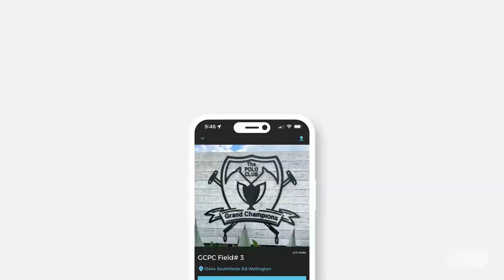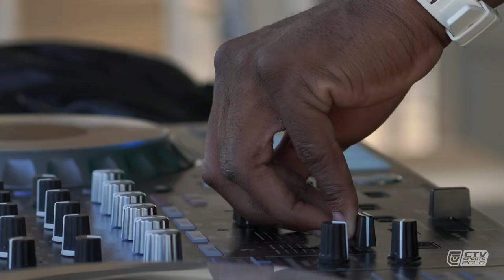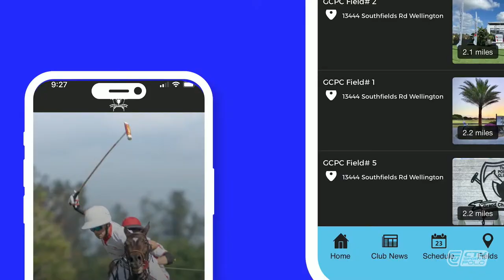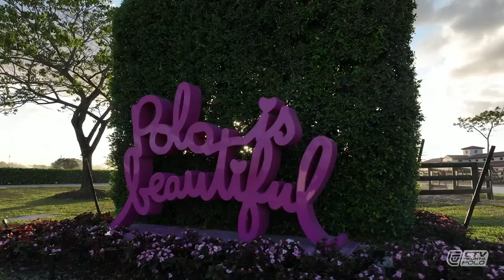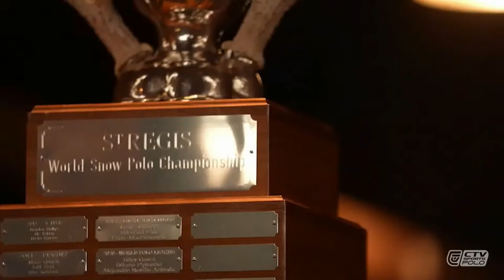Just for the Fun of it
Tonkawa (18)
Jeff Hildebrand
Marc Ganzi 1
Gonzalito Pieres 9
Nic Roldan 8

vs

Mountain Chevrolet (19)
Michael Payne 1
Sugar Erskine 6
Tomacho Pieres 6
Martin Jauregui 6